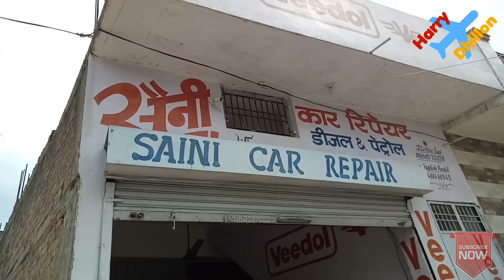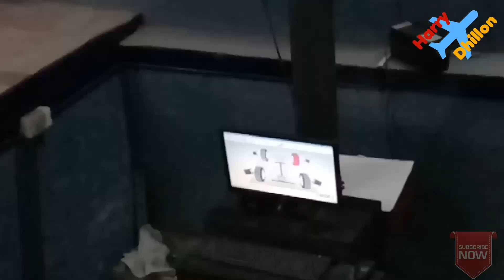Tata Nano Service & Cost !! Full Details !! Harry Dhillon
Hello Friends,
I hope you are doing well. In this video , I will show you full service of Tata Nano and about cost out side showroom.
I will give you a satisfactory reply. I am trying to do better to entertain you by my videos.

Harry Dhillon